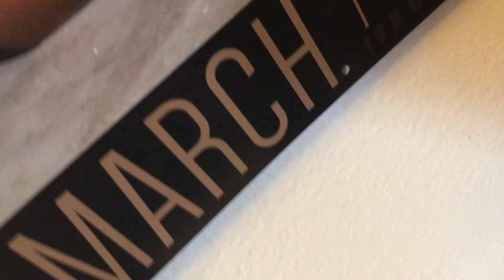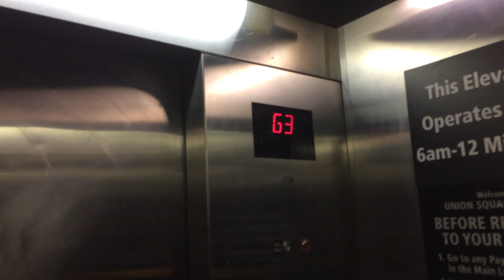BZZZZY SZN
J. Cole - For whom the bell tolls
J. Cole - Change
G2 - Knockin at the door
Drake - Jorja Interlude

If you would like to contribute to my future endeavors:

Please make any purchases for Angelus Sneaker Products using my referral